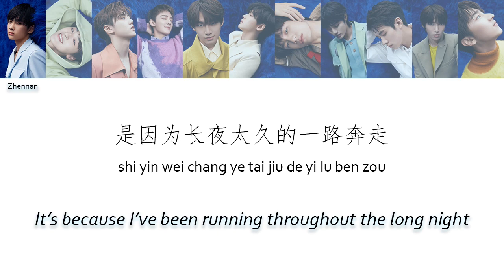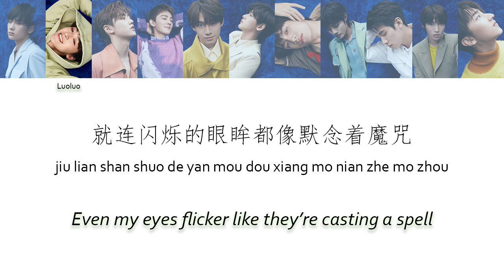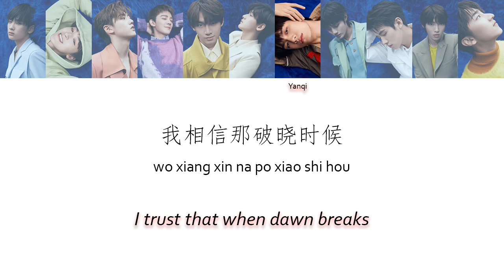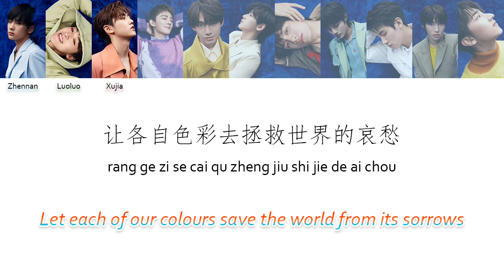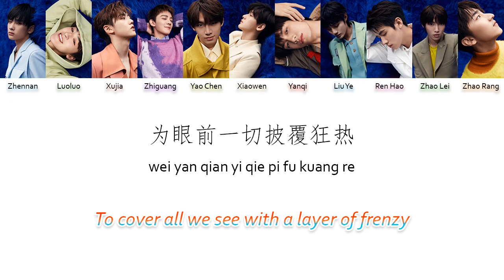R1SE - 破晓星 (Twinkling At Dawn) [Chi/Pinyin/Eng Color Coded Lyrics]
sorry for any mistakes~ some of the lyrics were translated to suit the official english title better than they would be if translated literally. like usual, please do not re-upload or use the translation without directly asking me first, thank you!